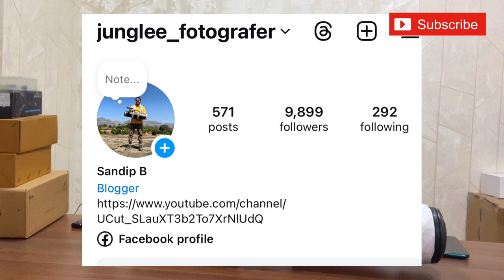Ultimate Bresser Telescope Unboxing Guide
Hello All,

      🌌 Unboxing and Setting Up the BRESSER Messier AR-90/700 AZ Refractor Telescope | Beginner Telescope Guide 🌌

In today's video, we're unboxing and setting up the BRESSER Messier AR-90/700 AZ Refractor Telescope, the perfect beginner telescope for stargazing enthusiasts. 🌠

We'll take you through the unboxing process, showing you all the components that come with the BRESSER Messier AR-90/700 AZ Refractor Telescope.

🛠️ Easy Setup Guide
Follow our step-by-step instructions to assemble your new telescope quickly and easily, even if you're a complete beginner!

🔭 First Look and Initial Impressions
We'll share our first impressions of the telescope and give you a sneak peek at its capabilities.

Learn about the features and specifications of the BRESSER Messier AR-90/700 AZ, and find out why it's a great choice for those new to astronomy.

🌠 Clear Skies! 🌠